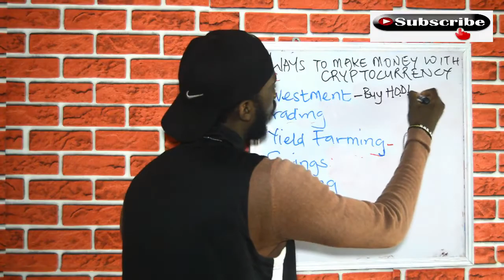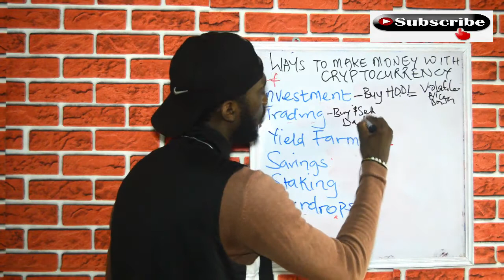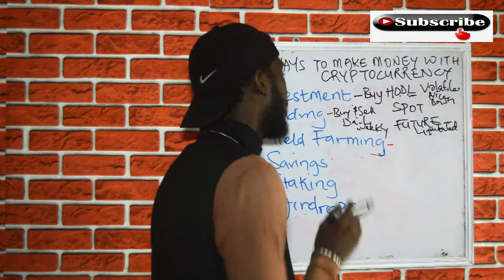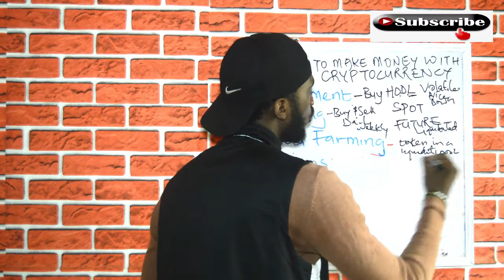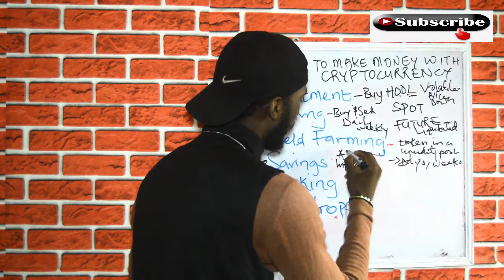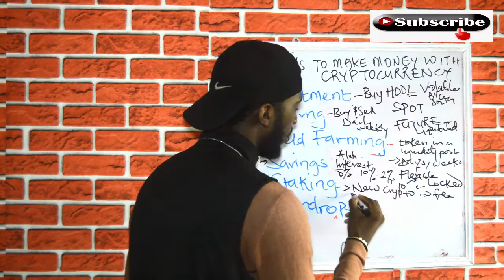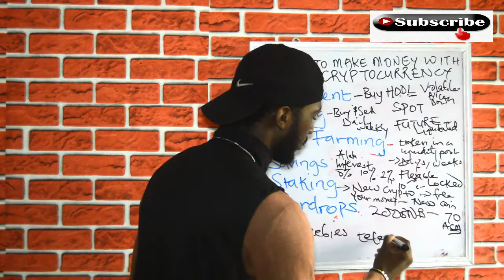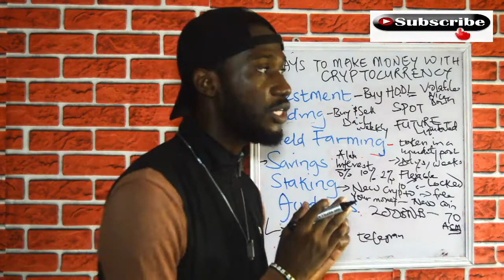6 WAYS TO MAKE MONEY FROM CRYPTOCURRENCY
Earn crypto by staking
how to stake cryptocurrencies
If you’ve got your eye on some coins that you can’t mine, don’t worry. There’s still a way to get them.

There are 2 main methods of validating blocks – Proof of Work and Proof of Stake.

While PoW requires users to mine the blocks and confirm the transactions through pure computational power, PoS works totally different.

In a Proof of Stake system, the person to confirm the creation of a new block is chosen in a deterministic way, based on the number of coins he already holds.

4. Earn Crypto with DeFi Yield Farming
DeFi Yield Farming
Known as Yield Farming or Liquidity Mining, Decentralized Finance projects come with a reward system that resembles the bonds market in a way.

In the most straightforward understanding of this process, Yield Farming is a method of generating rewards from locking up cryptocurrencies. As you lock in your funds and grant liquidity to a Defi token, you will get rewards and interest. Depending on the project, you can get additional tokens besides the yield.

5. Join a few airdrops to earn cryptocoins
earn coins from crypto airdrops
Airdrops are a great way of taking early advantage of emerging projects.

Most projects use airdrop campaigns to gain an initial level of notoriety and create a community around their project. This is an excellent tactic because it helps crypto enthusiasts find out about upcoming projects while also providing them with something of value – tokens.

In exchange for performing a specific set of tasks, users receive some of the project’s tokens.

Once the project hits the market, those tokens can be traded for other coins or sold for cash. Some of the most common tasks include:

Following their social media channels;
Sharing posts;
Signing up on their platform;
completing a form about the project;
Downloading their app.
6. Help promote projects through microtasks
crypto bounty
Microtasks are very similar to airdrops.
Many startups and companies offer crypto coins as a reward in exchange for performing various tasks. However, when compared to airdrops, microtasks are a bit more difficult.

The tasks are mainly promotional, and they can take the form of:

Creating a video review;
Writing a testimonial;
Writing a press release;
Distributing a promotional video.
There are many websites that list airdrops and bounties, so if you’re looking to stock up on some emerging crypto coins, here’s where you should get started:

If you’re looking to get into the freelancing business, here are a few places to start:

Ethlance
Cryptocurrencyjobs
8. Accept crypto payments
accept crypto payments on website
Do you own an e-commerce website?

Then it’s your time to shine.

Platforms such as Shopify or WooCommerce allow merchants to accept cryptocurrencies as payment through their website.

And I’m not talking only about Bitcoin.

WooCommerce allows its users to accept some 50 types of crypto coins, while Shopify goes even higher, with more than 300.

And the process isn’t even complicated.

For Shopify, all you have to do is enable an alternative payment method from your Shopify account.

For WooCommerce, you’ll have to install one (or more) additional plugin, such as BitPay or CoinGate. Once installed, just activate it, configure it, and you’re good to go.

9. Join a network of publishers
join a crypto publisher network
Do you have a website, but it’s not for e-commerce? Then you can still earn some coins.

Since Google banned or restricted crypto-related businesses from advertising through its network, the advertising industry had to adapt.

Countless crypto ad networks (such as Coinzilla) appeared to fill the market’s advertising needs. Their platforms created vast networks of crypto publishers, where advertisers could place their banners.

In return for displaying ads, the publisher gets paid. And while most networks will pay out their users in only one currency (such as EUR or USD), many also do payouts in cryptocurrency.

SIDENOTE. This is a simplified explanation of the whole process. We covered the differences between Ad Networks, Ad Exchanges, and DSPs in a previous post, which you can find here.

10. Use cryptocurrency and payment platforms
earn crypto from cashback
How do you manage your payments?

Digital banking is going forward and is covering more and more of the needs of cryptocurrency users. So, cryptocurrency and payment platforms like Crypto.com now offer financial management applications that can help you earn more cryptos using the funds you already have.

Besides earning cryptocurrencies from depositing and picking up the interest, you can profit from cashback functionalities.